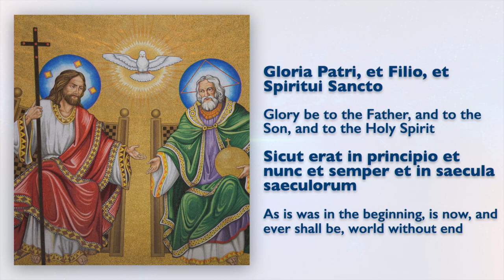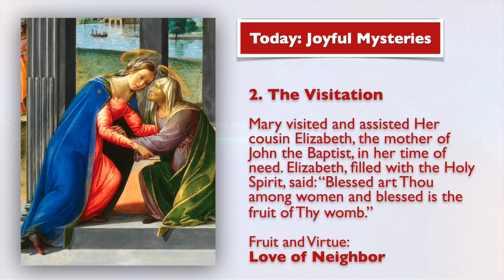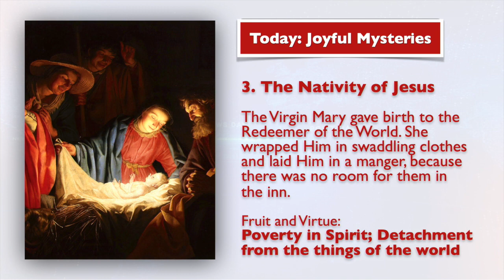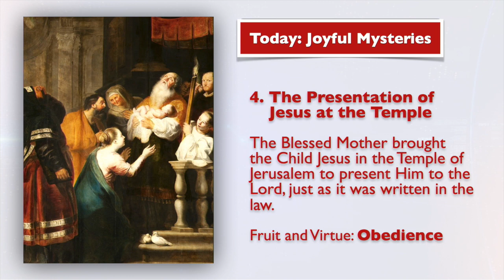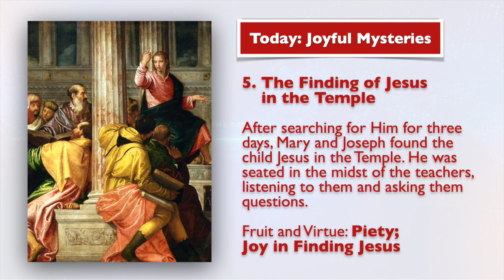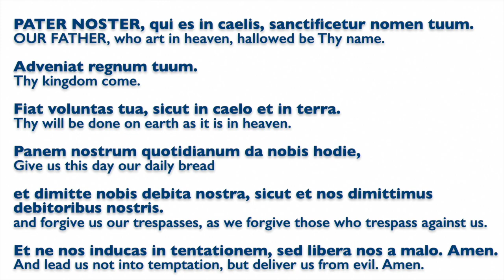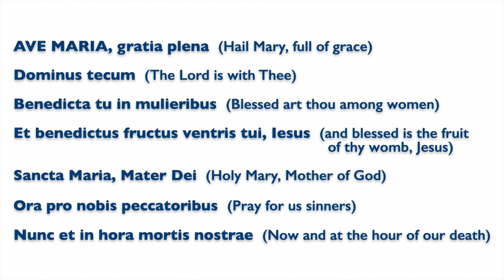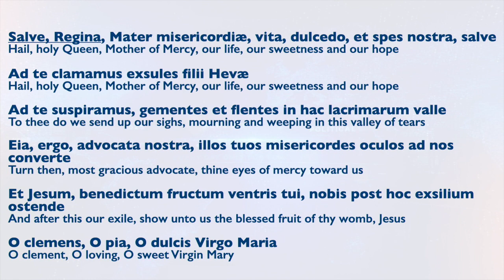December 21, 2020, Holy Rosary (Joyful Mysteries) | Today at 7:30 pm ET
As we wait for Christmas, on this Monday of the fourth week of Advent, we start to feel the joy of the coming of Jesus Christ. The Word made flesh. Isn't that amazing? A new opportunity for Humanity to do things differently!

The Holy Trinity has big plans for us; we just need to repent, believe, and rejoice in gratitude.

Certainly, things are bad on Earth, with the virus, economy, and irregularities in politics. And for sure, family, faith, and the truth are under attack. Demons play always their role. But this is not about blaming others. Conversion starts with every single person. The renewal begins with us in the intimacy of prayer.

On every Rosary, we ask for the increase of hope. Showing a dark mood or falling into despair isn't holy. We are the salt of the earth and the joy of the world.

We reflect today on the joyful passage of the Visitation (Luke 1:39–45). Mary visits her cousin Elizabeth, and the infant in her womb—the unborn John the Baptist—leaps for joy.

Let's ask Our Mother in Heaven grace to experience joy in our life of faith.

Ave Maria!

[Written by Mikel A | The Rosary Network, New York]